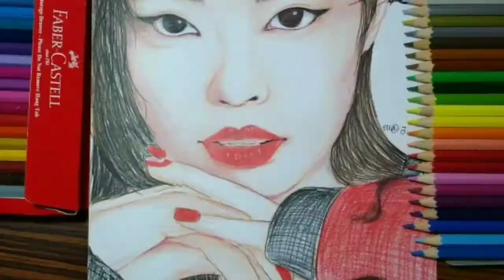WATERCOLOR PAINTING : LIGHTHOUSE #2 /NIGHT SEA/ PAINTING LANDSCAPE #23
materials:
- De Goya Stich book  200 gsm A5
- Lyra brush
- Pentel Watercolor paints (24)